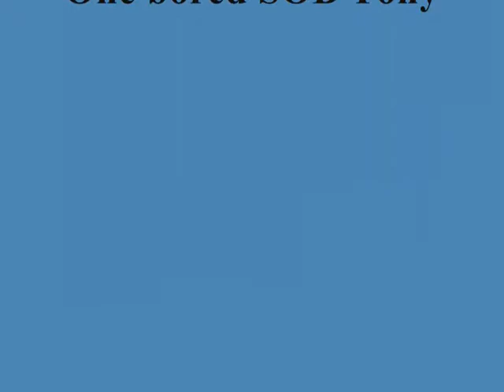GI JOE Stop motion test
My first time trying this.